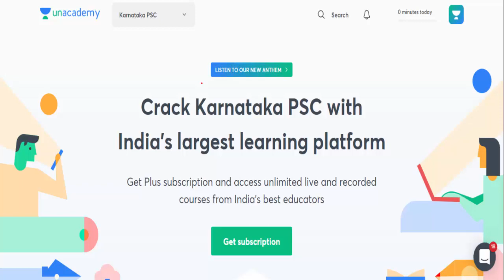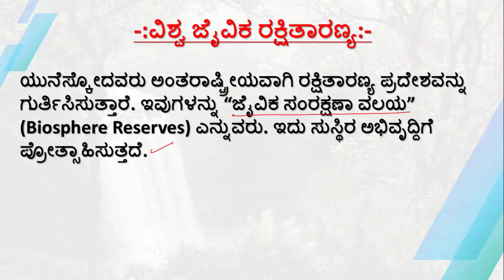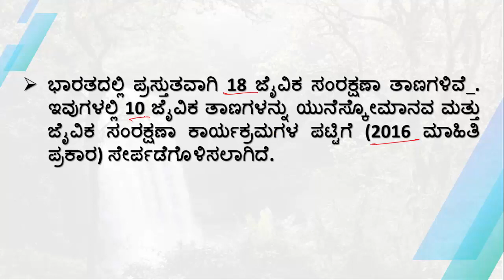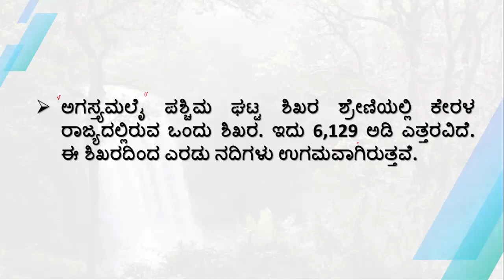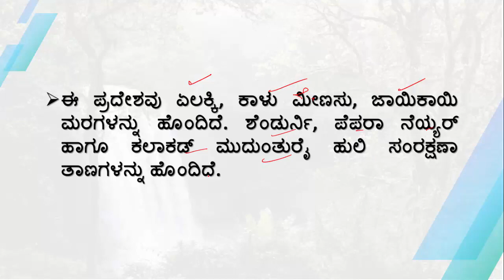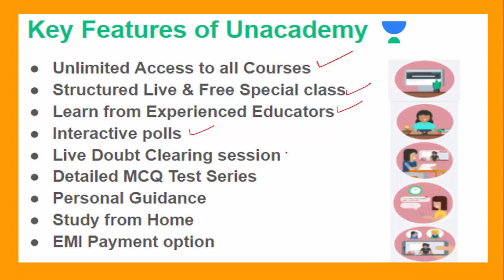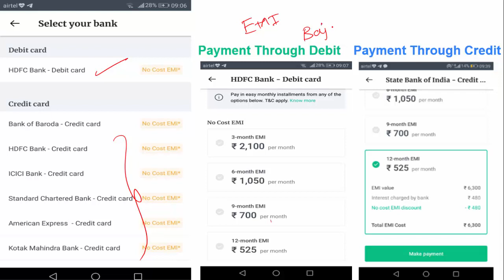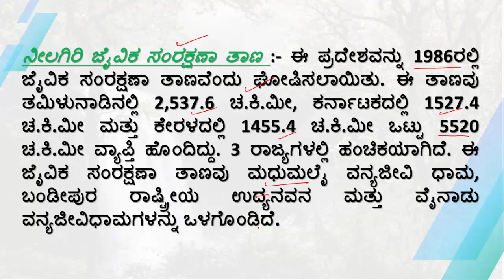Facts Friday | ಜೈವಿಕ ಸಂರಕ್ಷಣಾ ತಾಣಗಳು (ಭಾಗ - 1) | KAS/FDA/SDA/PSI/KPSC | Ramesh U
In this session, Ramesh U discusses ಜೈವಿಕ ಸಂರಕ್ಷಣಾ ತಾಣಗಳು (ಭಾಗ - 1) as a part of Facts Friday helpful for aspirants preparing SDA, FDA & RRB exams.

Unacademy Subscription Benefits:
1. Learn from your favorite teacher
2. Dedicated DOUBT sessions
3. One Subscription, Unlimited Access
4. Real-time interaction with Teachers
5. You can ask doubts in the live class
6. Download the videos & watch offline